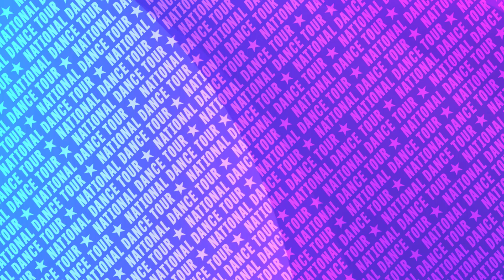NEWCASTLE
Recap from Newcastle